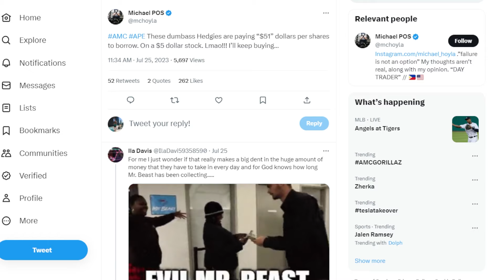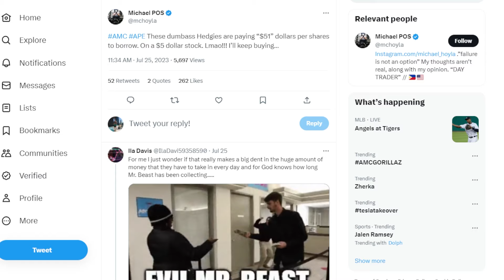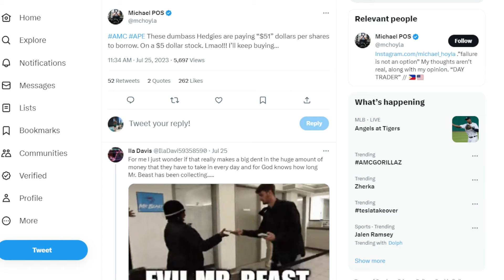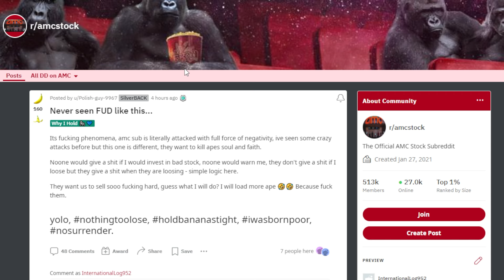AMC STOCK: OBV DOESN'T LIE